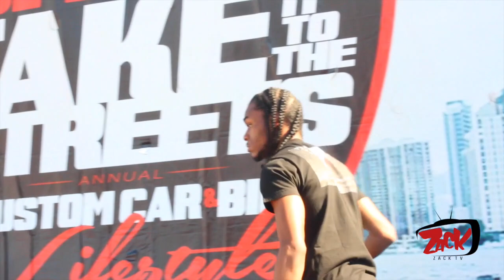*Coney Island | D Chamberz, Graph, & Curly Sav Shut Downs Hot 97 Car Show | Shot